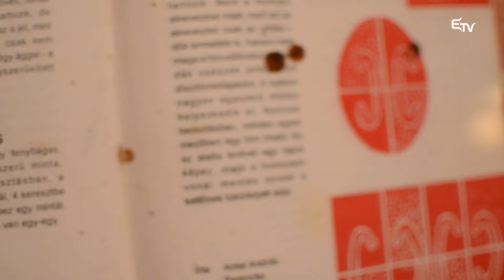Erdélyi Történetek: húsvéti különkiadás – 2016. március 27.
Az Erdélyi Történetek húsvéti különkiadásában a műsor stábja Gyimesközéplokra látogatott, ahol az ott élő szokások közül örökítettek meg néhányat: így például a tojásírást, a kenyérsütést és a kesice készítést.